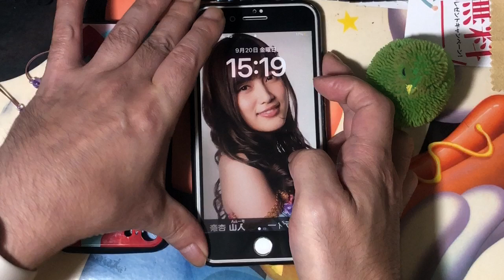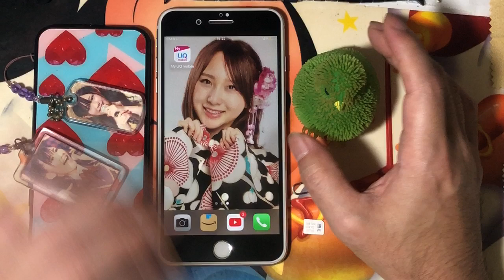【注意事項①】iPhone8 Plusのバッテリー交換する前の注意事項①SiMを抜く事！！実況#4684｡ﾟ(ﾟ´ω`ﾟ)ﾟ｡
【注意事項①】iPhone8 Plusのバッテリー交換する前の注意事項①SiMを抜く事！！実況#4684｡ﾟ(ﾟ´ω`ﾟ)ﾟ｡の実況になります！！(о´∀`о)

引き続きApple iPhone8 PlusのPLAY実況動画をUP予定ですので乞うご期待！！

【Amazon】DIGIFORCE for iPhone 8 Plus バッテリー 互換 交換 大容量 日本メーカー保証【工具セット】

【DIGIFORCE公式】
【iPhone 8 Plus】互換バッテリー

【Amazon】Havaya スマホショルダー iPhone 8 plusケース iphone 7 plus スマホケースリング付き レザー 肩掛け カード収納-ブルー